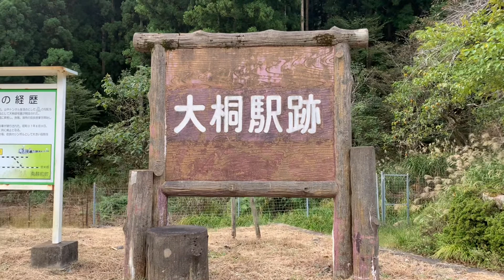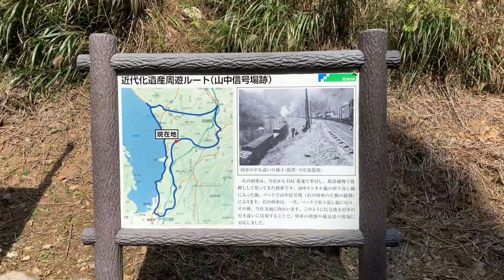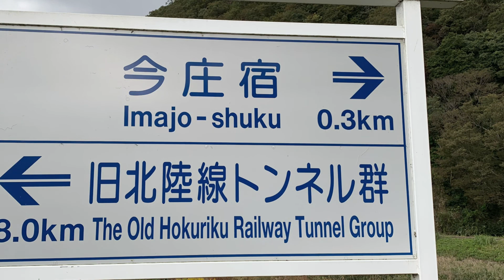vlog フェアレディz34：鉄道遺産「旧北陸線トンネル群」に行ってみたゼ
幾つかの旧トンネルは工事で通行止めだったZ　底も擦ったし、残念また行こう

うん！今度はゆっくり走ろう

ウ～～～ム…まずは、カメラ設定の勉強から始めよう